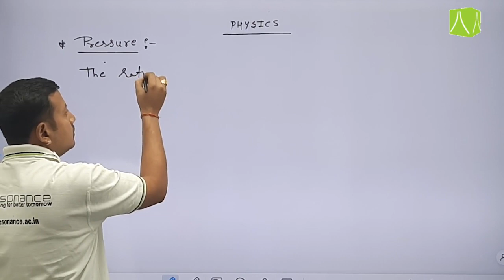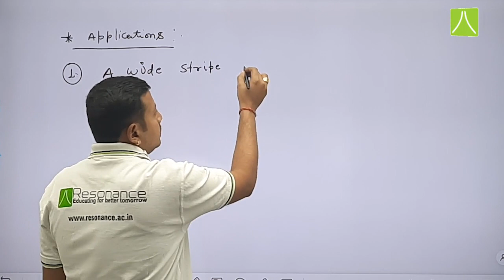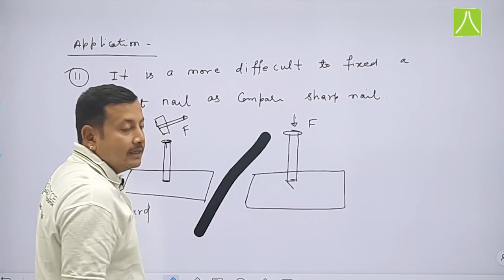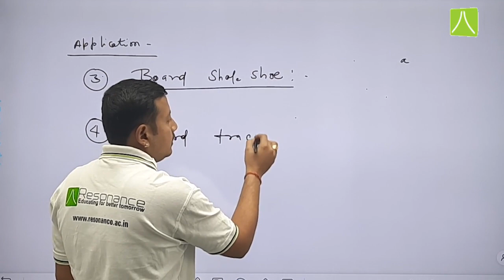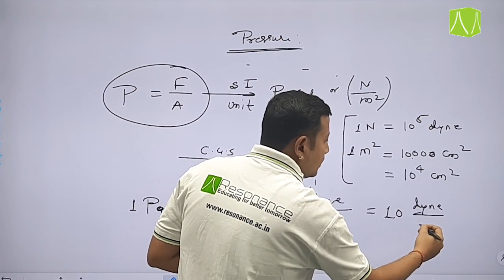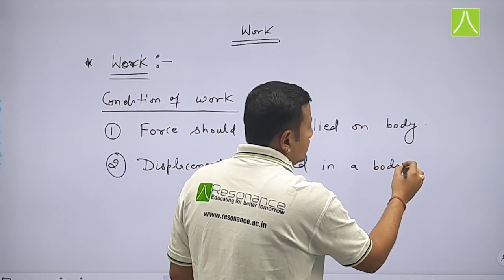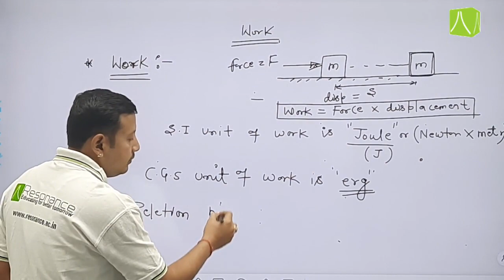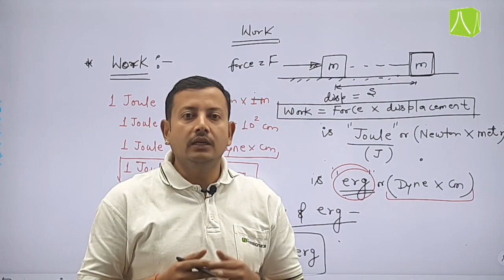FORCE, WORK & ENERGY | L-2 | PHYSICS | CLASS - VI